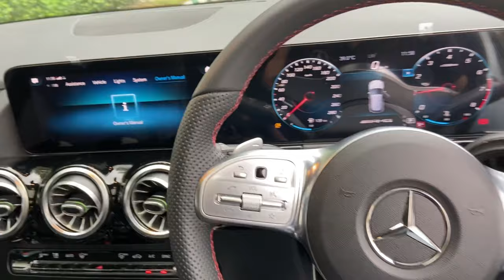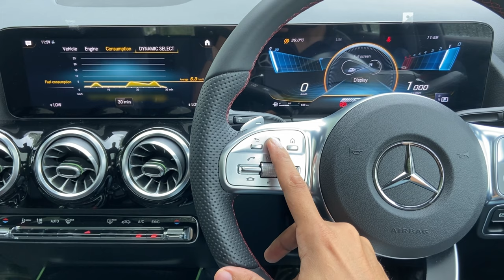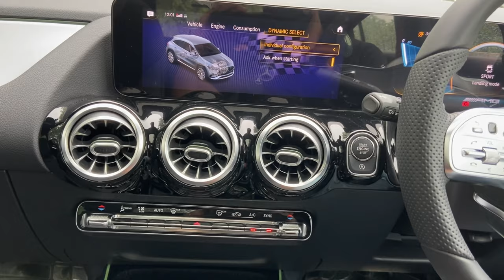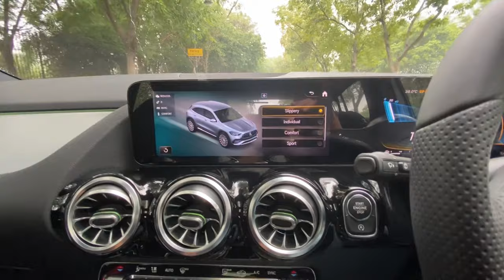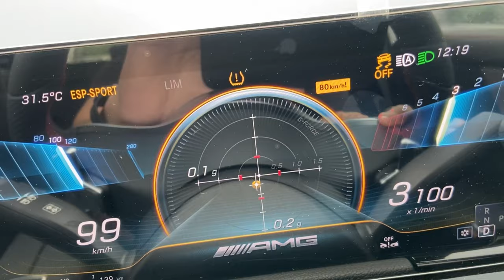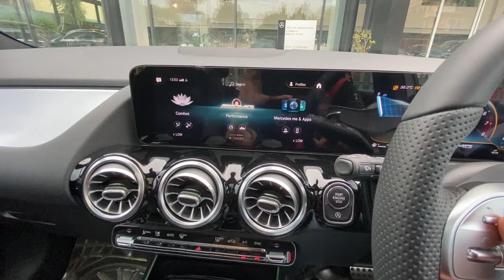Mercedes Benz GLA 35 AMG 2021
Mercedes Benz // GLA 35 AMG // Review // Drive // USPs // Worth

For Price, Finance and Availability related queries
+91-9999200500